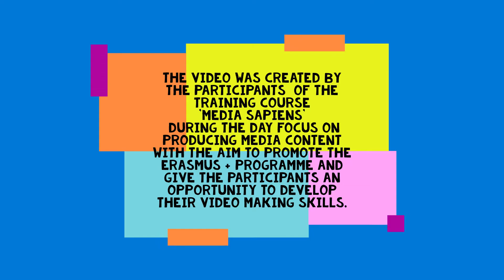Erasmus + is ... Opportunity! Video by Sanja and Simona, representing Ekvalis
This video was created by the participants of the international training course  ‘Media Sapiens: Training Course on Media Literacy for Youth Workers’ that was implemented with the support of the Erasmus+ Programme of the European Union administered in the Czech Republic by the Centre for International Cooperation in Education. The participants created this video during the day focused on creating media content as one of the ways of developing media literacy competencies.
If you would like to get to know more about Erasmus + Programme
This communication reflects only the author’s views, and the Commission cannot be held responsible for any use which may be made of the information contained there in.